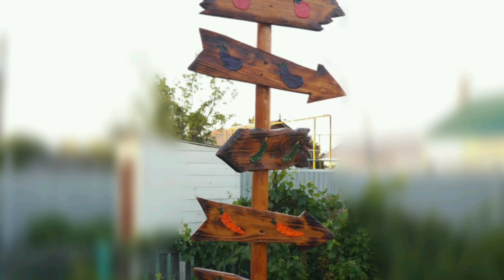Указатели, таблички на столб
Декор в огород, указатели с текстурными рисунками овощей. Остатки дощечек, краски, текстурол и немного времени.